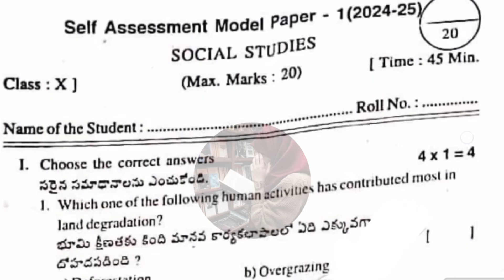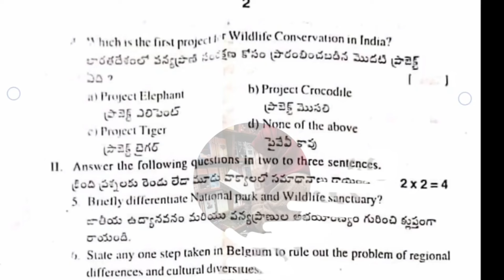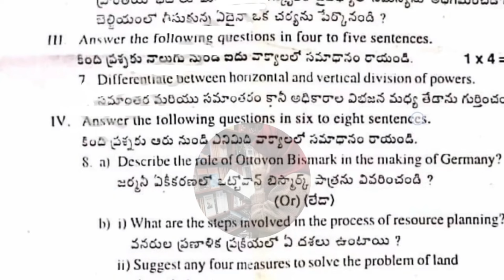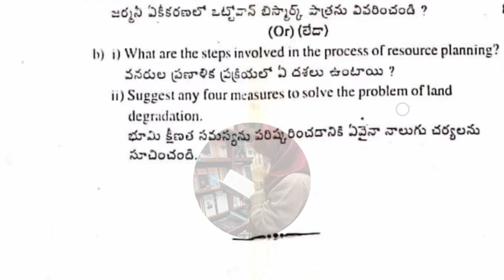10th 💯Full SOCIAL 💯"SELF ASSESSMENT-1" Question Paper+Answer Key 2025 | 10th Class SELF ASSESSMENT-1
10th 💯Full SOCIAL 💯"SELF ASSESSMENT-1" Question Paper+Answer Key 2025 | 💯10th Class SELF ASSESSMENT-1 10thsocialselfassesmentquestionpaperwithanswerkey 10thsocialsampquestionpaper @STILLALEARNER
10th SELF ASSESSMENT-1 💯SOCIAL Full Question Paper with Answer Key 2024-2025 | 10th 💯SOCIAL Key 🔐🗝️